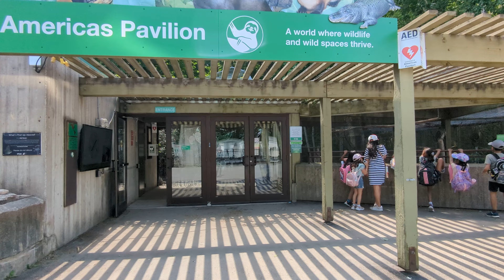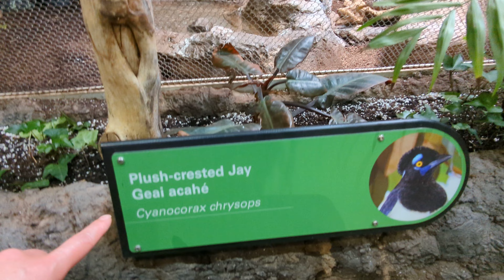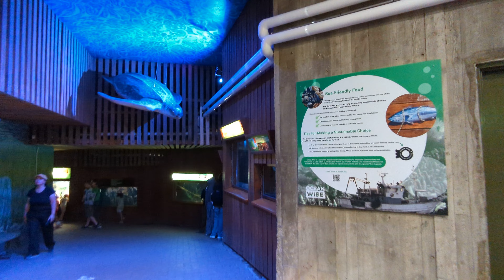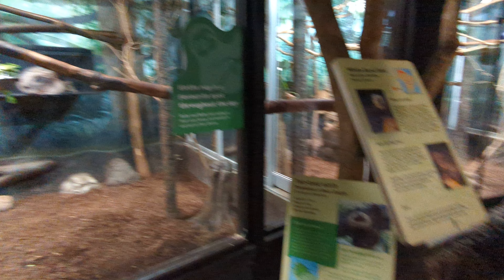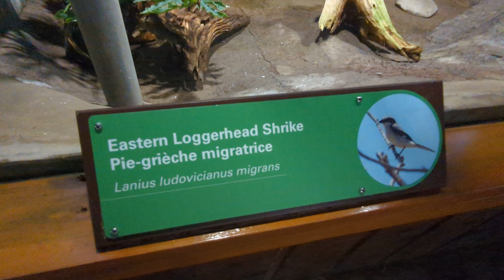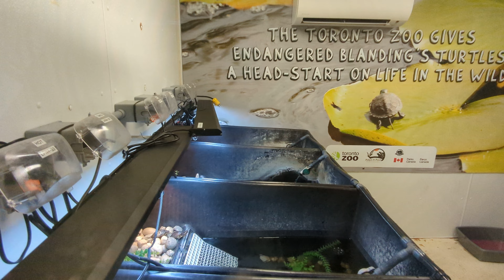Toronto Zoo Tour | A Walk Through The Largest Zoo in Canada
The Americas Pavilion is a fascinating exhibit that showcases a diverse range of animals from the Americas, particularly tropical South and Central America. Some of the captivating creatures you’ll encounter include:
-Black-footed ferret
-Blanding’s turtle
-Blue and yellow macaw
-Blue poison dart frog
-Boa constrictor
-Brazilian giant cockroach